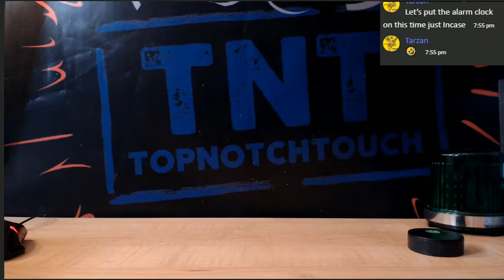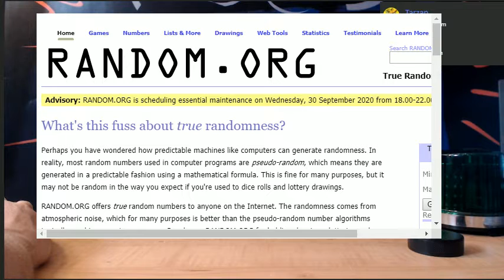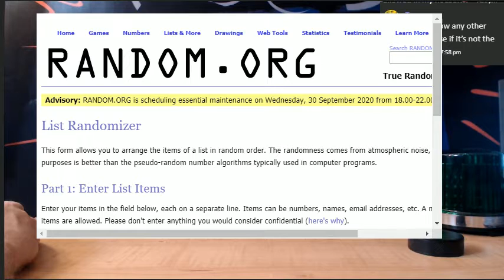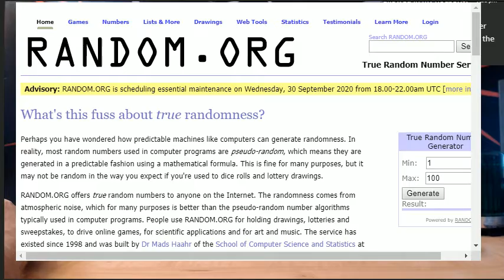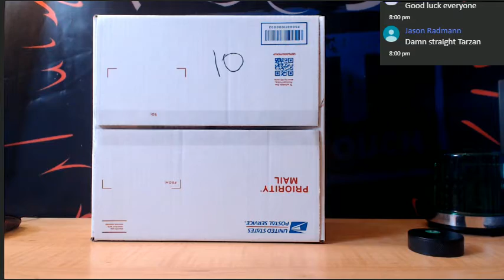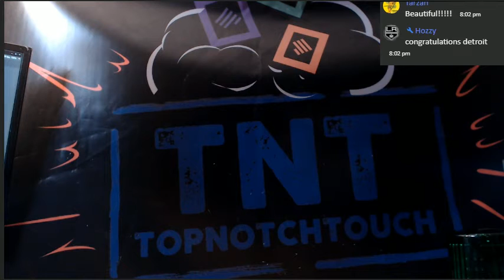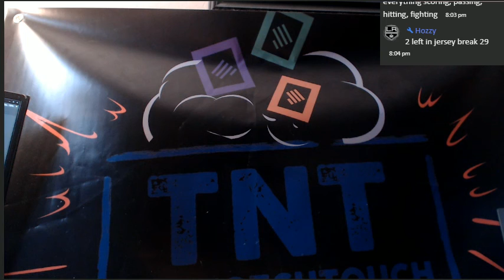19-20 AJ'S AUTO HOCKEY 3 JERSEY BOX BREAK # 028